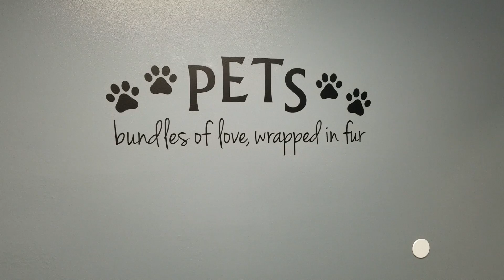Aug 2019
A Tome Poem of a video log.

Song used in this video:
Endless Summer - Mike Mains & The Branches